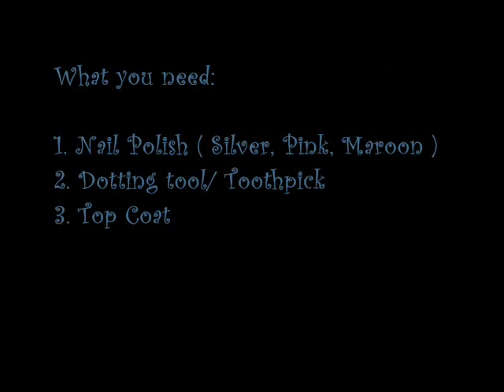DRY MARBLE NAIL ART | SILVER, PINK & MAROON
Easy 1 min dry water marble tutorial!